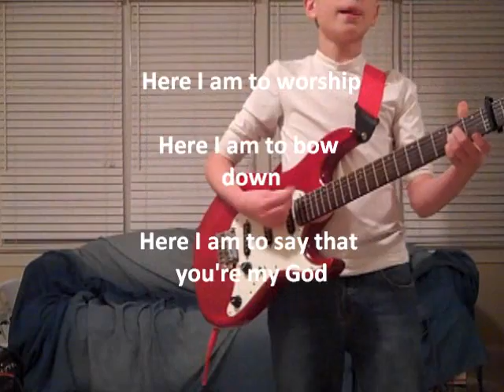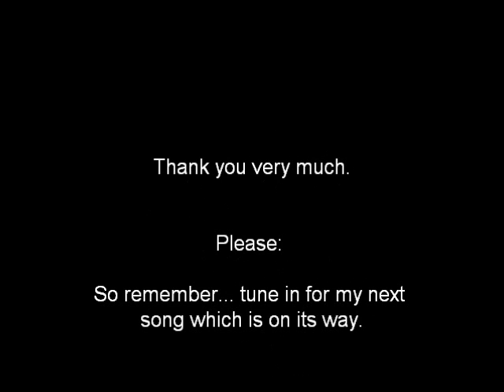Here I am to Worship